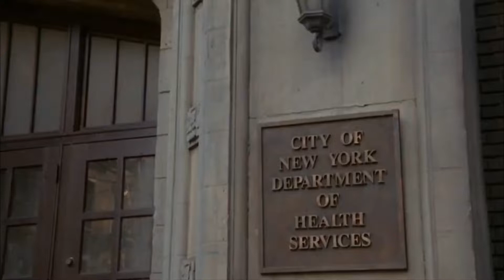Chandler and Joey flip for Ben - Friends | SeriesBox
Friends S02EP06

The one where Chandler and Joey lose Ben in the bus and find him at the City of New York Department of Health Services.